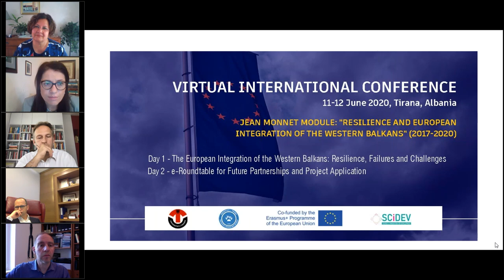Panel 1 'Post COVID19 implications to the EU Integration of WB6'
SCiDEV co-organized with the Faculty of Social Sciences, University of Tirana a virtual international conference on 11 – 12 June 2020. This was  organised in the framework of the Jean Monnet Module “Resilience and European Integration of the Western Balkans” (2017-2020), co-funded by the Erasmus+ Programme of the European Commission.  The first panel of the conference was greeted by HE Luigi Soreca, Ambassador of the Delegation of the European Union to Albania.
Panelists:
Gentiana Kera
HE Luigi Soreca
Ditmir Bushati
Florian Bieber
Enika Abazi
Vedran Dzihic
Moderator: Klodiana Beshku